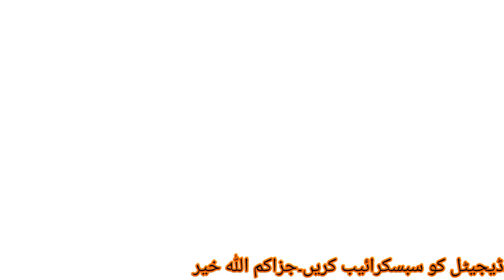. پختہ قبروں پہ کتنے سال تک عذاب نازل ہوتا ہے#قبروں کو پختہ کرنے والے ہوش کے ناخن لو#مفتی زرولی خان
. پختہ قبروں پہ کتنے سال تک عذاب نازل ہوتا ہے#قبروں کو پختہ کرنے والے ہوش کے ناخن لو#مفتی زرولی خان صاحب